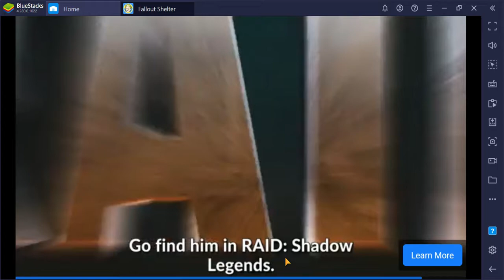SlowPCGaming Fallout Shelter Base #666 BlueStacks 10-17-2021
This is a game I really enjoy.  But it took me several attempts to figure things out on my own.  I might have gone through about 4 or 5 vaults before I came up with a plan that worked.  Where I was able to create a thriving underground colony that were finally able to be educated and trained without harming the numerous types of life support stations staffing needs.

I had taken a peak at how others were playing the game on YouTube.  What I saw was what I had figured out on my own.  I knew I was on the right track...